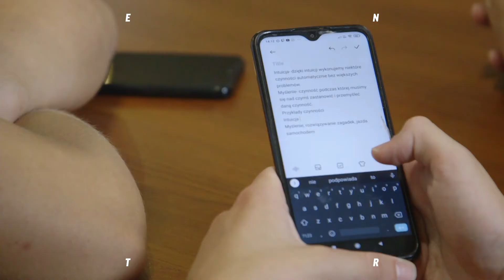PASHA GAMING CAMP - tak wakacje spędzają młodzi gracze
Jarosław "Pasha" Jarząbowski zawsze chciał zorganizować obóz dla młodych graczy. Kiedy zakończył profesjonalne granie, poczuł, że nadszedł czas. Pasha Gaming Camp wystartował, a jego uczestnicy na brak wszelkiego rodzaju rozrywek i aktywności narzekać nie mogą!